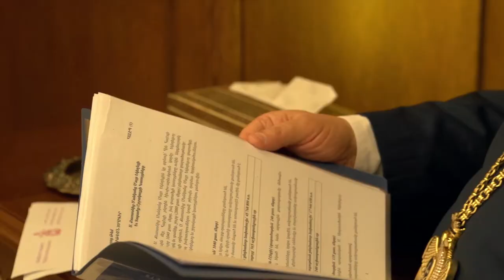Շահան Արք. Սարգիսեան Արամ Ա. Կաթողիկոսին կը փոխանցէ Սուրիահայութեան վերականգնումի ծրագիրը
Archbishop Shahan Sarkissian, meets with His Holiness Aram I and presents the plans for revitalizing and rebuilding the Syrian Armenian community.